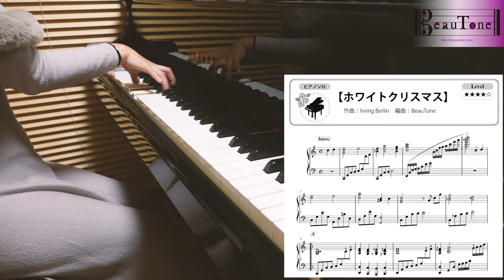【楽譜】ホワイトクリスマス